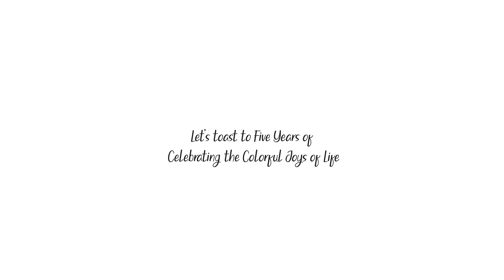Shangri-La Colombo Toasts to Five Years of Celebrating the Colorful Joys of Life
Shangri-La Colombo toasts to five years of celebrating the colourful joys of life here in the heart of Colombo.⁣
As we reflect on five years of delivering heartfelt hospitality here in Colombo, we want to thank our loyal patrons and staff for the continued support over the years. Shangri-La Colombo is proud to embody the Sri Lankan spirit of resilience and hopefulness, all the while delivering world class service and creating moments that matter. ⁣
As we mark five years, we are not just celebrating our past but looking towards the future as we embark on our next chapter. We look forward to helping you create many more of life's memories in the years to come. ⁣